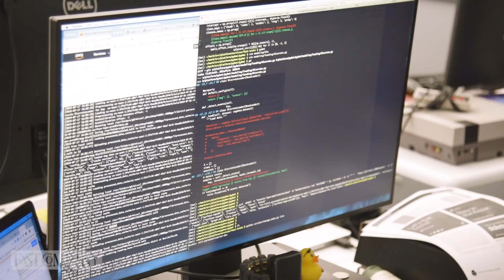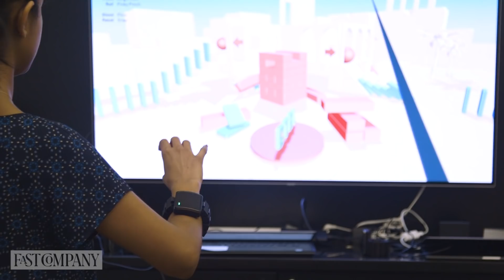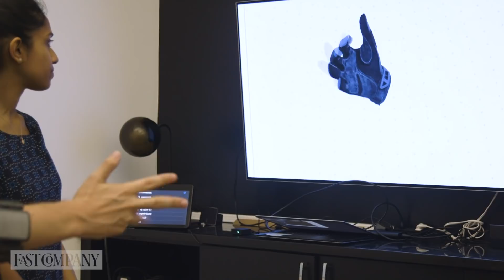CTRL Labs Makes It Possible to Control Machines With Our Minds | Fast Company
CTRL Labs co-founder Thomas Reardon believes that the way we control our devices is too clunky. He started his company with the goal of doing away with the familiar swipes and gestures, to be replaced with direct interface with the human brain.